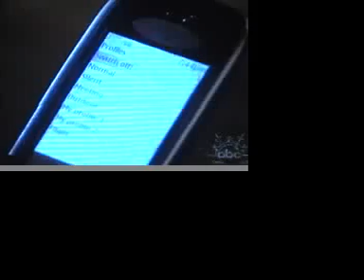OLTL December 11 2007 part 2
happy watchin:D